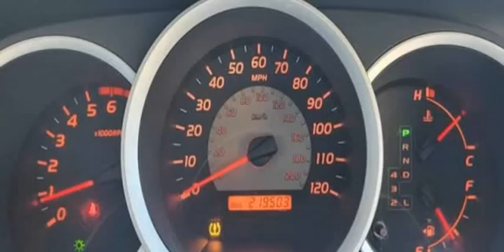2007 TOYOTA TACOMA DOUBLE CAB PRERUNNER (SAN SABA, Texas)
DEEDS MOTOR COMPANY
205 S HIGH ST
SAN SABA